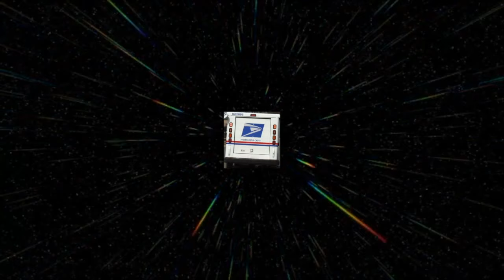Mail Call (Luxury Fragrance Haul)